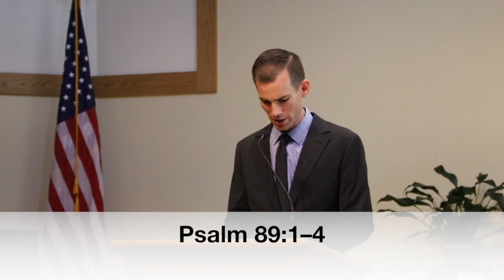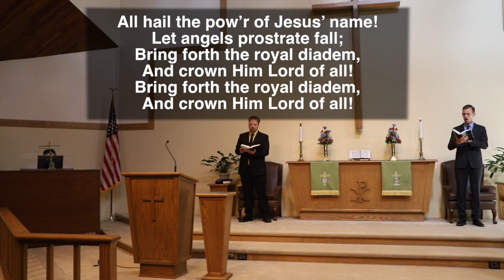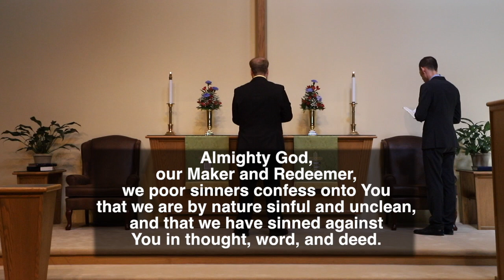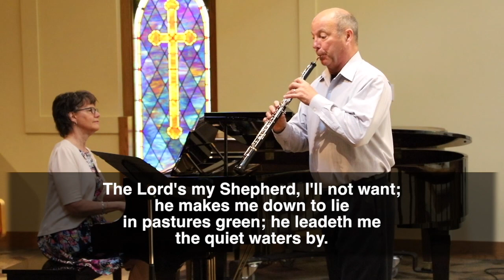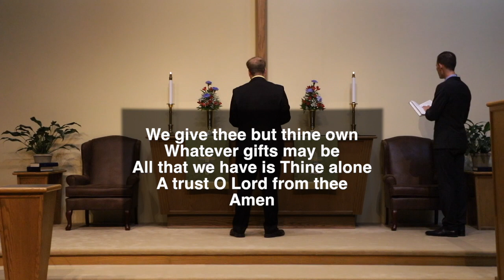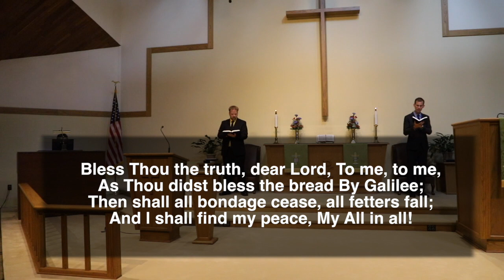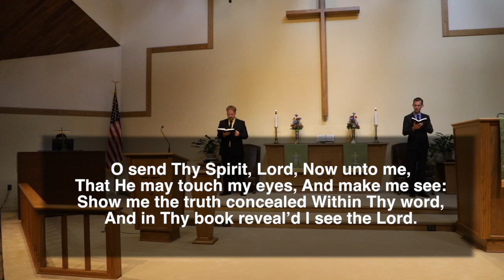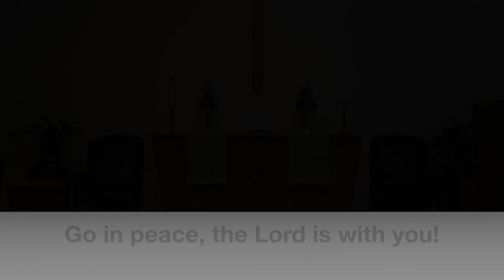July 12 Worship Service, Exodus 16:11–15, "Better than Manna"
Worship Service on July 12, 2020

Our Saviour’s Lutheran Church, Thief River Falls, MN
Reiner Lutheran Free Church, Goodridge, MN

Exodus 16:11–15, "God Hears You"
Pastor Alex Amiot